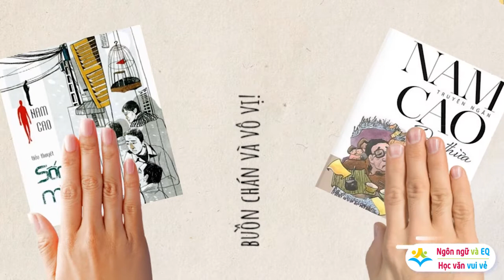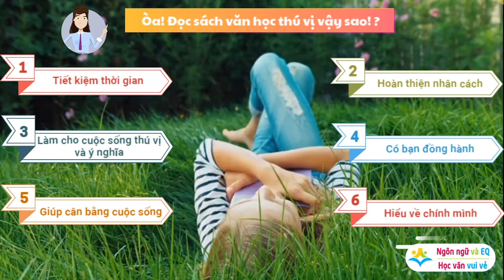HỌC VĂN VUI VẺ - Câu chuyện cuộc sống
Chuyên mục "NƠI DỪNG CHÂN" là nơi bạn tìm thấy niềm vui, niềm say mê và yêu thích văn học.
Chuyên mục "HỌC VĂN VUI VẺ" mang đến các bài học thú vị về môn Tiếng Việt và Ngữ Văn; nơi bạn sẽ tìm thấy giá trị thực tế của văn chương.
Chuyên mục "VƯỜN ĐỌC" mang những cuốn sách đến gần hơn với bạn đọc, lan tỏa văn hóa đọc trong cộng đồng, rèn luyện thói quen đọc sách và góp phần bồi dưỡng nhân cách thông qua việc đọc sách mỗi ngày.